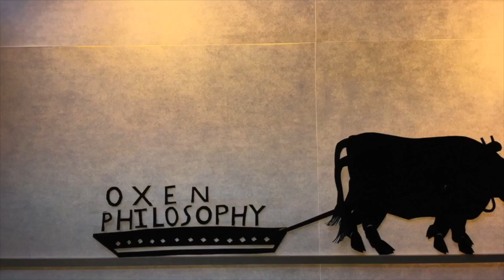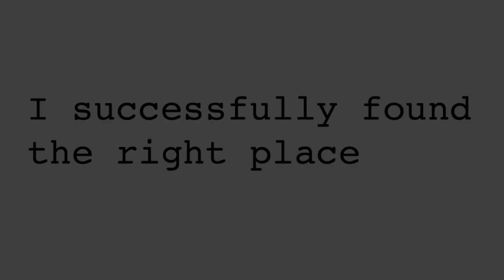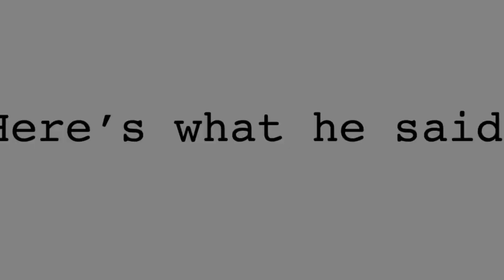A Trip to Buffalo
I have a good reason for being late posting a video. I just got back from Western New York, where I went to visit my late grandfather's Army buddy from World War II.
First three minutes is me exploring Buffalo and surrounding area.
The rest is an informal interview with grandpa Eddie's buddy.

All content mine.